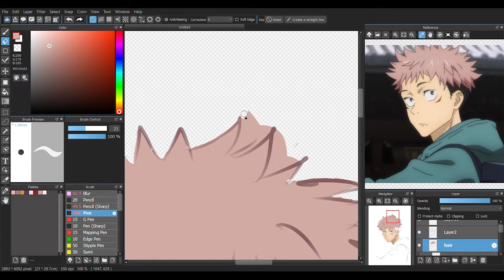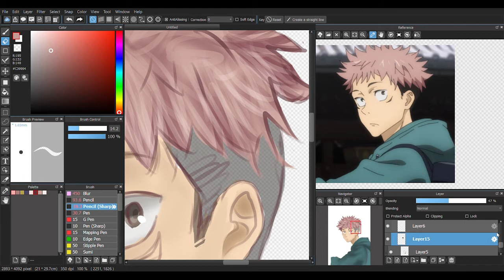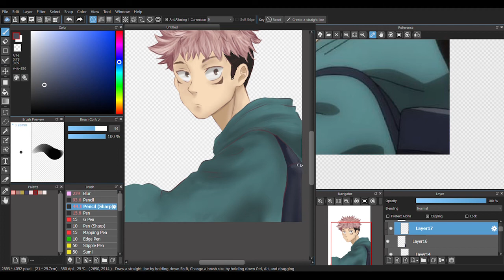Kaikai Kitan - Jujutsu Kaisen Itadori Yuji Speed Paint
Speed Paint Itadori Yuji

•Song                    : kaikai kitan
•Original Artist    : EVE